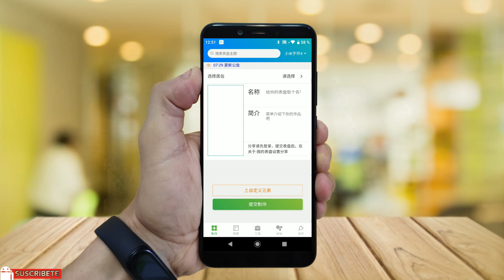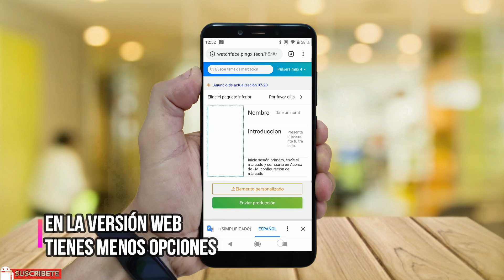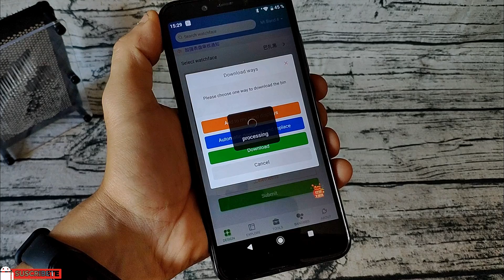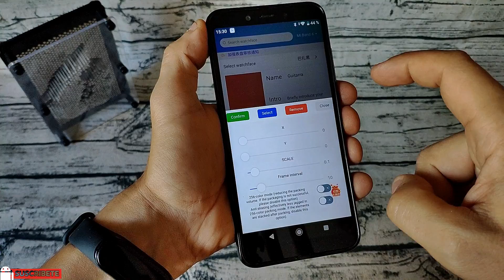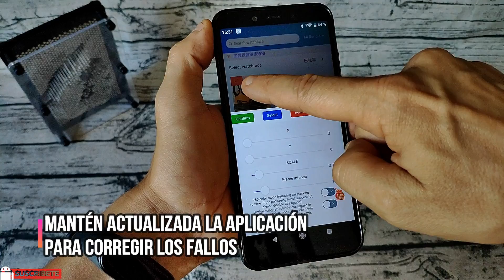Poner una Foto como fondo de pantalla en MI Band 4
Como poner una foto en la pantalla de la Mi Band 4 y además podemos personalizar el diseño del WatchFaces con los colores y formas que queramos.

Mi Band 4 al mejor precio